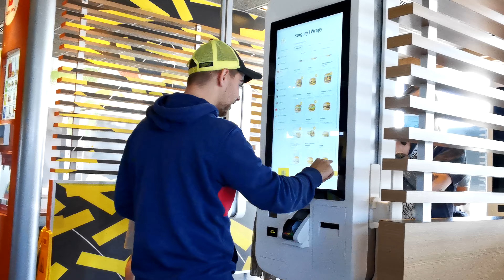Jak postawić zestaw? Chlapacz, odciąg, podwodny spławik - Zasiadka Wisła Vlog 1 - Część Druga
ROZWIŃ OPIS ▼ ▼ ▼ ▼ ▼ ▼ ▼ ▼ ▼ ▼
Zacznij wspierać ten kanał, a dostaniesz te bonusy: 🎥🤗